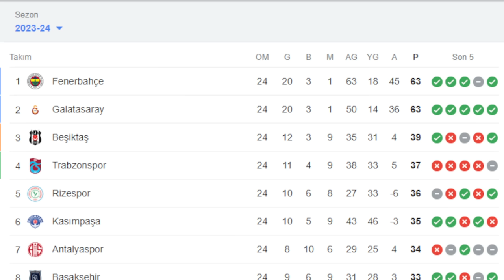SONDAKİKA Galatasaray'a Dair Şok Gerçeği Açıklıyorum! Maalesef Haklarını Yemişiz! İşte Gerçekler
Fenerbahçe Fenerbahçe,
Duyum Duyum,
Transfer Transfer,
Tivibuspor Tivibuspor,
Beinsports Beinsports,
Dzeko Dzeko,
Szymanski Szymanski,
Becao Becao,
Tadic Tadic,
Fred Fred,
Bonucci Bonucci,
RadeKrunic Rade Krunic,
Krunic Krunic,
Livakovic Livakovic
Zajc Zajc,
Osayi Osayi,
MustafaHoca Mustafa Hoca,
Pendikspor Pendikspor,
Sivasspor Sivasspor,
Ankaragücü Ankaragücü,
Konyaspor Konyaspor,
Kayserispor Kayserispor,
AdanaDemirspor Adana Demirspor,
İstanbulspor İstanbulspor,
Samsunspor Samsunspor,
ÇaykurRizespor Çaykur Rizespor,
Antalyaspor Antalyaspor,
Kasımpaşa Kasımpaşa,
Beşiktaş Beşiktaş,
Galatasaray Galatasaray,
Trabzonspor Trabzonspor,
Başakşehir Başakşehir,
GaziantepFK Gaziantep FK,
Hatayspor Hatayspor,
Deprem Deprem,
6Şubat 6Şubat,
TFF TFF,
MHK MHK,

🔗 Fenerbahçe'de 4 eksik!
🗣️ Yazarlardan Fenerbahçe yorumları
🔗 Bir FENERBAHÇELİ olarak maalesef bunu paylaşacağı çünkü %100 Doğru Bilgi;
👏 Fenerbahçe'ye Juninho önerisi: "Saldanha'dan iyi"
🗣️ Fenerbahçe'ye Sambacı Orta saha! İlk teklif yapıldı
💛💙 Can Keleş'ten Fenerbahçe itirafı

Fenerbahçe, Fred, Pablo Maia, Saldanha, Juninho, Serdar Aziz, Mert Müldür, Bonucci, Krunic, Çağlar Söyüncü,
Cengiz Ünder, Tadic, Dzeko, Szymanski, Rodrigo Becao, Lincoln Henrique, Osayi, Can Keleş, Serdar Dursun,
Tiago Çukur, Sadettin Saran, Miguel Crespo, Umut Nayir, Konferans Ligi, Galatasaray, Ziraat Türkiye Kupası, Gaziantep FK, Fırat Aydınus, Güntekin Onay, Mehmet Arslan, Uğur Meleke,